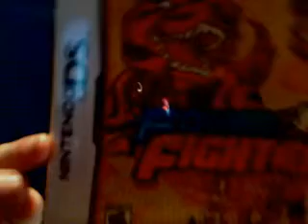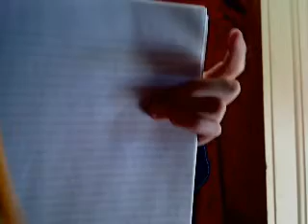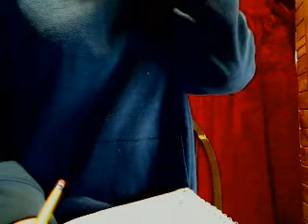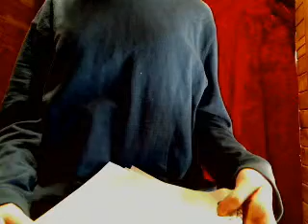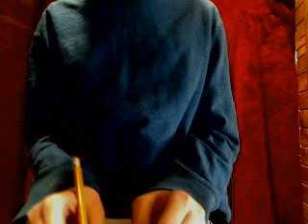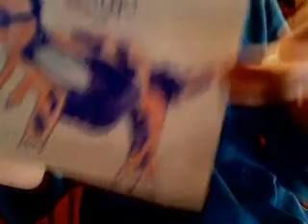Video of Ponitlessness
me and my friend make a random video